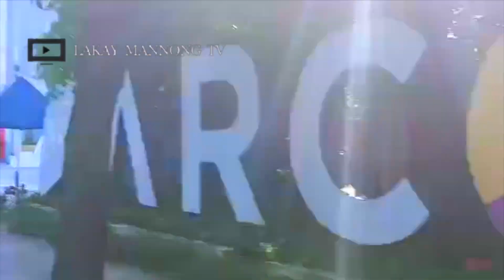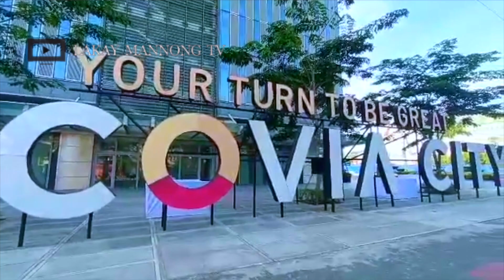ARCOVIA CITY PASIG I MEGAWORLD TOWNSHIP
Arcovia City (sometimes styled ArcoVia City) is a mixed-use development in Ugong, Pasig, Metro Manila, the Philippines. It is a 12.3-hectare (30-acre) riverside township located by the Marikina River east of Ortigas Center developed by the Megaworld Corporation.

The development's centerpiece is a triumphal arch surmounted by a bronze sculpture of a charioteer emperor accompanied by three horses called the Arco de Emperador. When completed, the township will have residential condominiums, a retail hub, LEED-registered office towers, and over a thousand trees dotting the mixed-use community making it the greenest urban development by Megaworld.

Location:
Eulogio Rodriguez Jr. Avenue (C-5 Road) view southbound towards Arcovia City from Julia Vargas Avenue
Arcovia City is located along Eulogio Rodriguez Jr. Avenue (C-5 Road) in Barangay Ugong, some 3.2 kilometers (2.0 mi) down the same road from Eastwood City, Megaworld's flagship project. It is immediately east of the Valle Verde gated community on the west bank of the Marikina River at Ugong's border with Barangays Rosario and Caniogan. The development is in a former industrial area that has undergone rapid gentrification in recent years. It is flanked by car dealerships (Toyota, Mitsubishi, Subaru, and Peugeot). It is connected to the Ortigas Center business district via Lanuza Avenue and Julia Vargas Avenue and is neighbored by other mixed-use communities such as Ortigas East (former Frontera Verde, known for Tiendesitas) and The Grove by Rockwell to the north. It is also linked to the old city center or Poblacion of Pasig (Barangays San Nicolas, Malinao, and San Jose) via the 685.04-meter (2,247.5 ft) Kaginhawaan Bridge built in October 2017. The development also has its own bike lane network around the township, as well as bike rental services, making it a popular spot for recreational cycling.

History:
The land development sits on is a former seasoning production plant owned by Ajinomoto Philippines (former Union Ajinomoto Inc.). The Ugong plant had been in operation since 1962 but was closed down in October 2007. The idle factory was then transferred by its owner Leonardo Ty to a real estate affiliate, the Union Ajinomoto Realty Corporation, which was then renamed Woodside Greentown Properties Inc. In August 2013, Megaworld Corporation acquired 100% ownership of the company including its former Ajinomoto plant in Pasig.

The development was announced in March 2014 as Megaworld's seventh township in Metro Manila and ninth in the country. It was initially named Woodside City and was earmarked a budget of ₱35 billion over ten years. Megaworld also announced the company's interest in future acquisitions of surrounding lots for possible expansion of the township. In February 2019, an iconic archway representing the Filipinos' aspirations for success was unveiled to welcome visitors to the new township. The township won Best Mixed-Use Development in the 2019 Philippine Property Awards.

For the best viewing experience, YOU CAN ADJUST VIDEO QUALITY ON YOUR SETTINGS.

Connect us!

This channel and its contents are solely owned by LAKAY MANNONG TV. All material that appeared in this video is original and personally recorded and filmed by myself on location. No part of this video may be used, reproduced, or modified for personal or private use without written permission from LAKAY MANNONG TV.  Unauthorized use of our content such as reposting, redistributing, inserting clips to your videos, reaction videos, or re-uploading to a new channel without prior permission is a criminal offense under the Copyright Law.

THANK YOU TO ALL SUBSCRIBERS AND SUBSCRIBERS TO BE FOR THE  COMMENTS, LIKES, AND SHARES. VERY MUCH APPRECIATED PO...See you again on my next vlog.